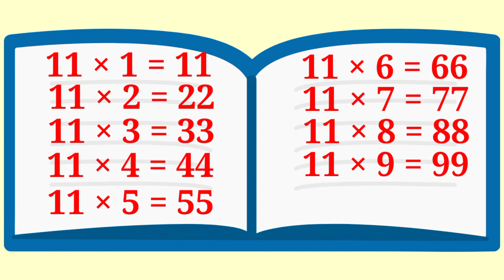11x1=11Multiplication, Table of Eleven 11 Tables Song Multiplication Time of tables - MathsTables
11x1=11Multiplication, Table of Eleven 11 Tables Song Multiplication Time of tables - MathsTables

Home And School Maths Tables Practice tables songs creation Maths Tables Please Visit and watch it More Maths Tables songs